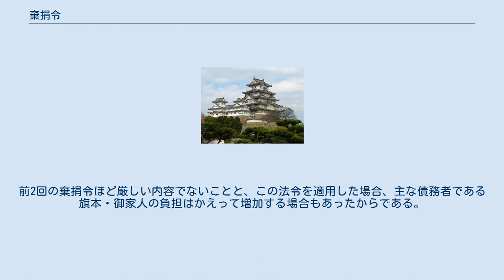棄捐令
棄捐令（きえんれい）は、江戸時代に幕府が財政難に陥った旗本・御家人を救済するために、債権者である札差に対し債権放棄・債務繰延べをさせた武士救済法令である。
 なお、松江藩・加賀藩・佐賀藩など諸藩でも行われた。
 旗本・御家人は石高が元から低い上に相給などの導入によってその財政基盤は弱体化しており、早くも幕府成立から30年後の3代将軍徳川家光の時代にはその窮乏が問題視されていた。
 幕府は多少の地方直と倹約令の徹底によって乗り切ろうとしたが、幕府直属で江戸居住が義務付けられていた旗本・御家人は必然的に消費者にならざるを得なかったために時を追うにつれて問題は深刻化するようになった。
 その結果、彼らは借金を重ねなければ生活できないようになり、特に札差からの借財は年々膨らむ一方であった。
札差は武士の扶持米（米で支給された給与）の扱いを握っていたため、借金の取り立ての確実性は高かった。
当時の利率は公定年利18%と高かったため、一度借金生活に落ちたものはいわゆる返済地獄に陥ることが多く、江戸の人口の4割から5割を占めたと推定される武士の借金が深刻化すると、江戸の経済全体が萎縮する結果にもなった。
 寛政元年（1789年）に、時の老中松平定信が寛政の改革の一環として発令したのが最初であり、「天明4年（1784年）以前の借金は債務免除とし、それ以後のものは利子を下げ（これまでの年利18パーセントから3分の1の6パーセントに）、永年賦（長期年賦）を申し付ける」という法令である。
さらに以後の法定利率は、年利1割2分（12パーセント）にするとした。
 この時の棄捐（借金の棒引き）総額は、札差88人から届け出のあった額の合計で、金118万7808両3歩と銀14匁6分5厘4毛に達し、1軒平均1万3500両ほどとなる。
これは幕府の年間支出とほぼ同額だったと言われている。
ただし、当時の札差96人のうち8人が何らかの事情で答申に応じていないため、正確な棄捐総額は明らかになっていない。
 この法令の作成には、勘定奉行の久世広民・久保田政邦・柳生久通・曲淵景漸・江戸南町奉行の山村良旺・北町奉行の初鹿野信興などの幕閣の他、町人達の下情に通じ町方の動きをよく心得る者として町年寄の樽屋与左衛門も参加した。
そして、勘定所御用達からの出資金の後ろ盾を得て、寛政元年（1789年）正月ごろから約半年の月日をかけて作り上げられた。
 発布前に幕府が札差の経営状態を調査してみると札差97件のうち完全に自己資金で経営しているものは7件に過ぎず、全体の七割強が他所から資金を調達して経営していたことがわかった。
このまま借金の棒引きをすると、札差が多額の金銭的損害を被り経営困難に陥り、恨みを買って旗本への再融資を拒否してしまう。
それでは却って融資の道を絶たれた旗本・御家人達が更なる貧窮に陥る事態の繰り返しになってしまうことを松平定信ら幕府方が危惧した。
 そこで勘定奉行久世広民は、幕府の公金5万両の貸下げや、札差業の資金貸付機関となる猿屋町会所の設立を定信に提案した。
猿屋町会所は江戸・京都・大坂の有力豪商らから資金を募って経営状態の良い有力な札差に会所を運営させて経営困難となった札差に年利一割の低利で貸し付けるというものであった。
久世はこの案を、札差は他から資金を借りずに営業を存続でき、長年富豪の元に溜め込まれた金が世に流通することにより経済が活性化するだろうと評している。
久世の提案に定信からも「もっともなる評議に存じ候」と賛同の意を受けている。
ただし、公金に関しては5万両から3万両へと変更を指示している。
会所の構想は、多少の修正を加えながらも実現の運びとなった。
 町年寄の樽屋与左衛門がこの仕法改革案の検討に加わるようになったのは同年7月に入ってからである。
 樽屋与左衛門は、旧債の処分について、債権を天明4年（1784年）以前と翌5年（1785年）正月以後とに分け、前者を相対済し、後者を年利6パーセントに引下げ、とするように提案している。
天明4年末で、札差の債権を二分したのは、当時の公定利子が18パーセントであるから、6年目に利子が元金の額を越えることになり、それ以前の債権はすでに元金分は回収したものと見なし得るからである。
 また、この札差仕法改革が札差の旗本金融だけを対象とし、他の一般金融には適用しないことを町触で徹底させ、市中のパニックを最小限に抑えること、以後の貸金年利率を12パーセントに引き下げる...